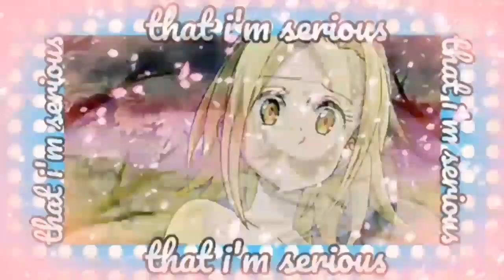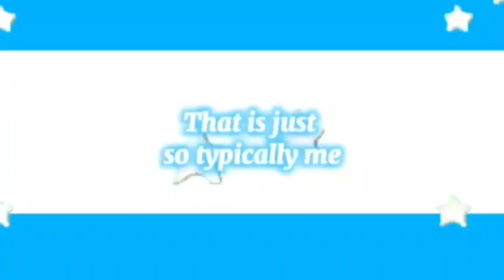OOPS 💜 FULL MEP 💜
Perdón había omitido la parte de Valeria Uchiha
mil disculpas

Celebremos la libertad de Britney spears con este hermoso Full Mep tributo a esta grandiosa cantante y mujer.

Te amamos Britney

🌸REPARTO 🌸
INTRO Y 1
Karen Scarlet 🌸 Britney  Spears 🌸

Parte 2
Elaine Agestre 🌸Elaine🌸

Parte 3
Miruku Shan 🌸 Son Milk🌸

Parte 4
Abi Chan

Parte 5
Valeria Uchiha

Parte 6
Kate Scarlet 🌸ErzaScarlet🌸

Parte 7
ELAINE•CHIPH ER 🌸Elaine🌸

Gracias a todas por participar amigas hermosas 💖🙈